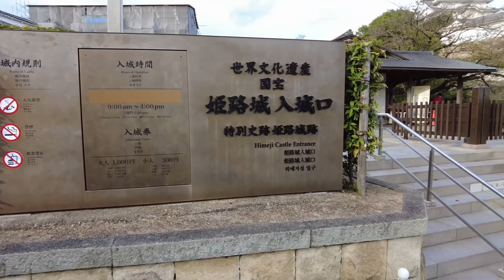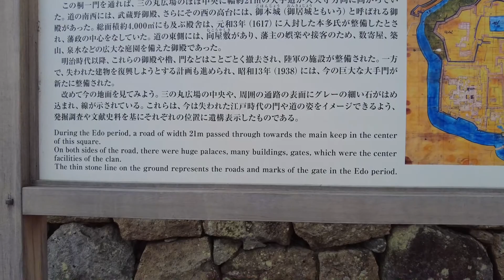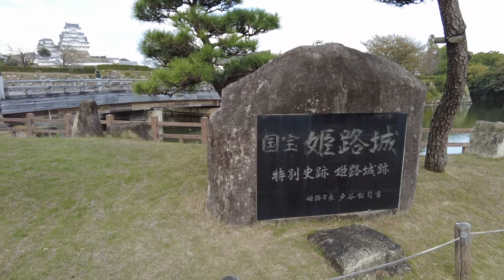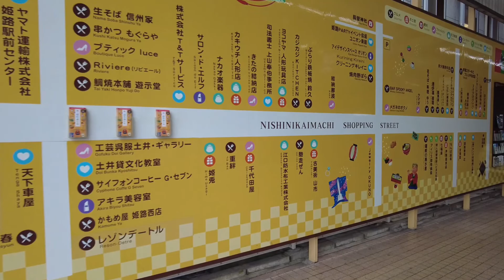【Japan Walk】The Second Largest City of Hyogo Famous for Himeji Castle | Himeji City in Hyogo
Hi, I am Yamada from Japan. Today's video is a walk through Himeji City in Hyogo Prefecture, Japan, which is the second largest city of Hyogo famous for its magnificent castle, Himeji Castle.
I am traveling all over Japan and making videos. So you will see real Japan just as it is. I am glad if this channel would be your travel guide in Japan.